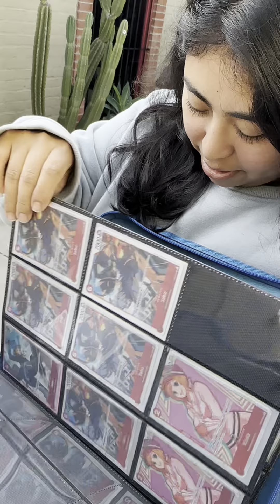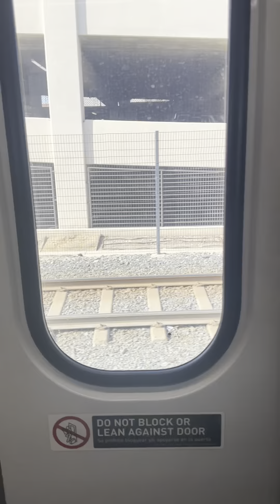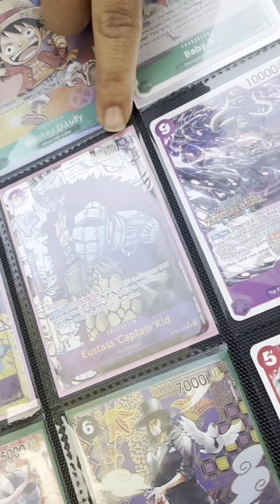OPTCG Local Sundays at Core | Vlog 1/15/24